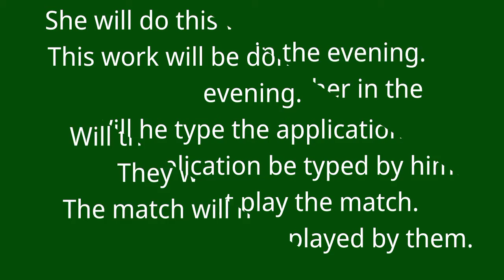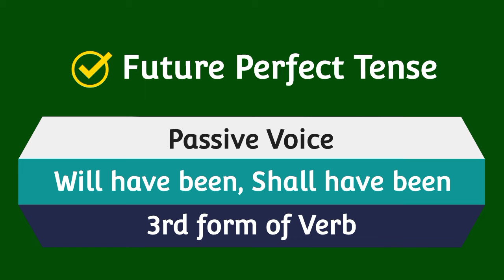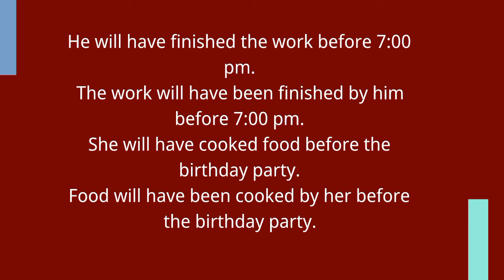Revision of Future Tense(Active Voice and Passive Voice)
Future Indefinite Tense (Revision of Active Voice and Passive Voice).